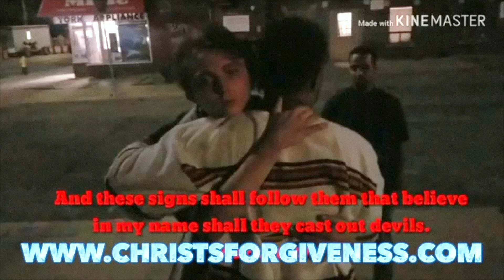Pastor David Lynn Casts out Demons! on Streets of Toronto